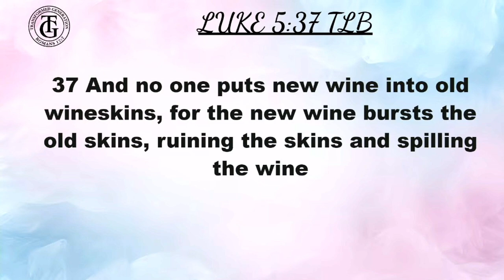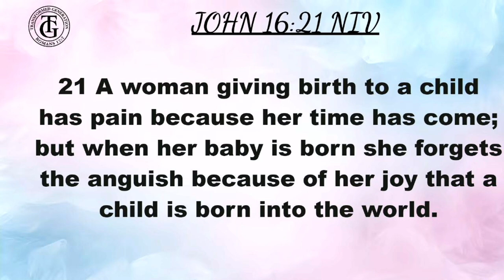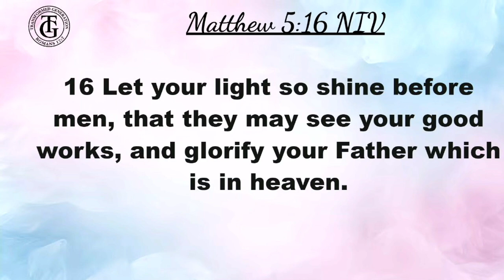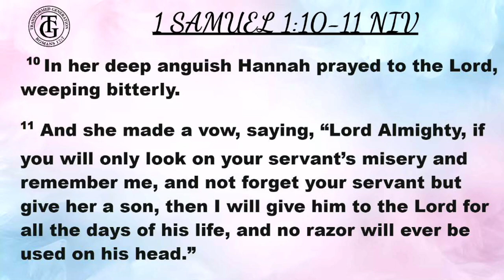Prepare For Birth - Pastor Thumbelina Newsome - Transformed Generation- September 8, 2024